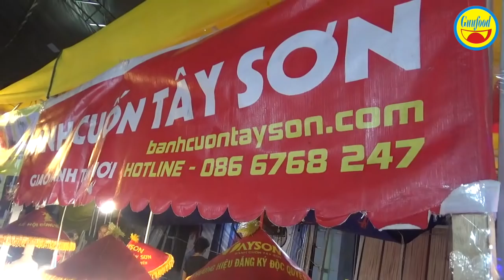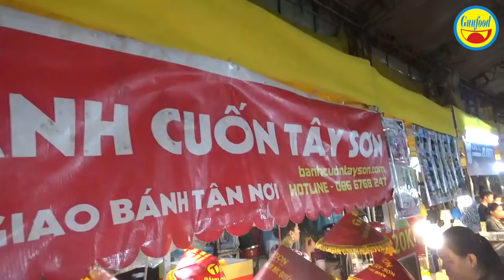Bánh cuốn Tây Sơn chấm mắm đậu – đặc sản trứ danh Bình Định - Guufood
Bánh cuốn Tây Sơn chấm mắm đậu là đặc sản trứ danh của vùng đất Tây Sơn, tỉnh Bình Định. Hiện có nhiều nơi ở Sài Gòn bán món bánh cuốn Tây Sơn nổi tiếng này. Tất cả nguyên liệu đều được mang từ Bình Định vào Sài Gòn để chế biến thành món đặc sản của vùng đất nổi tiếng.

Chẳng ai nhớ chính xác bánh cuốn Tây Sơn có từ bao giờ. Với niềm tự hào về quê hương mình, những người gắn bó và có tìm hiểu về quê hương Tây Sơn cũng như phong trào Tây Sơn vẫn đồ rằng, bánh cuốn Tây Sơn chính là một kiểu hamburger, một món ăn trên đường hành quân của nghĩa binh Tây Sơn thời đó. Và để ăn bánh cuốn Tây Sơn - cái cuốn bánh to gần bằng cổ tay - cũng phải biết cách mới ngon được. Đó là tả - hữu - tề. Tức là cắn bên trái cuốn bánh một miếng, xong lại cắn tiếp miếng bên phải, cuối cùng là cắn miếng chính giữa cho bằng.

Hiện ở Tây Sơn có nhiều những quán bánh cuốn, trong đó nổi tiếng và đông khách hơn cả là quán bánh cuốn Cô Tâm (thôn Trung Sơn, xã Tây Thuận), quán Năm Mận (82 Quang Trung, thị trấn Phú Phong) và quán của anh Tèo Công (29 Trần Quang Diệu, thị trấn Phú Phong).

Còn ở Sài Gòn thì rất là nhiều nơi bán. Nào còn gì mà không thử nghiệm chứ!